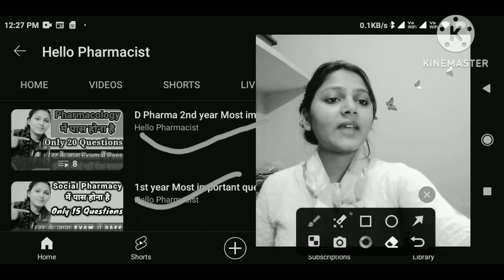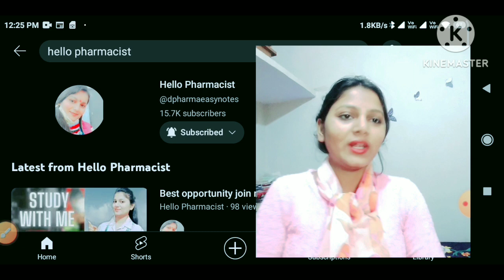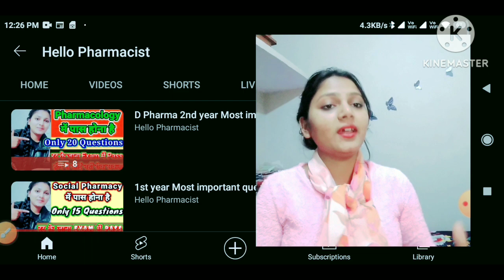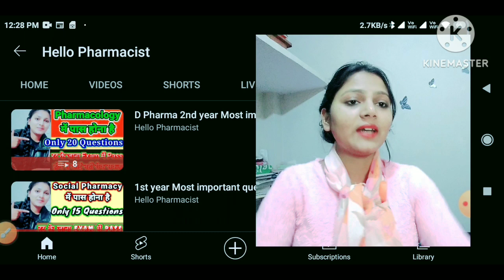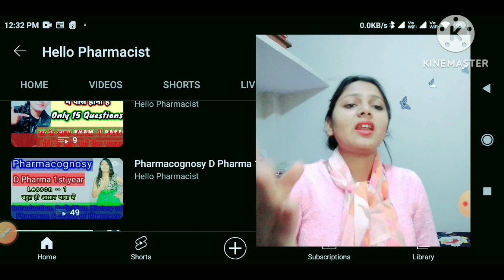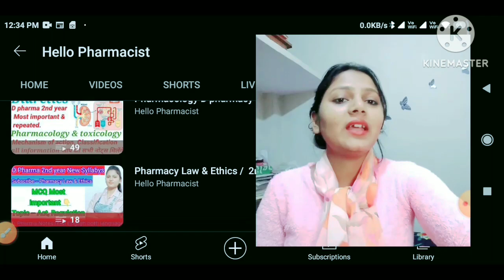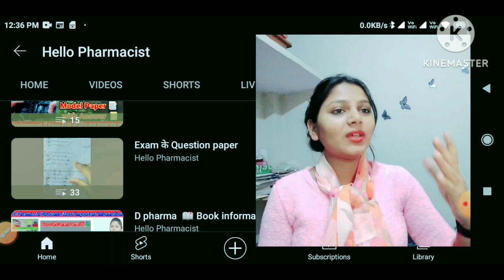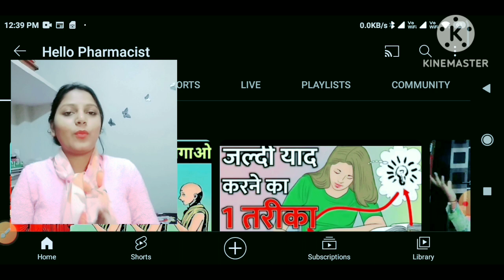D Pharma students अभी तक कुछ नहीं पढ़ा तो अब स्टार्ट कर दो पढ़ाई। कल Exam है कुछ नहीं पढ़ा क्या करें